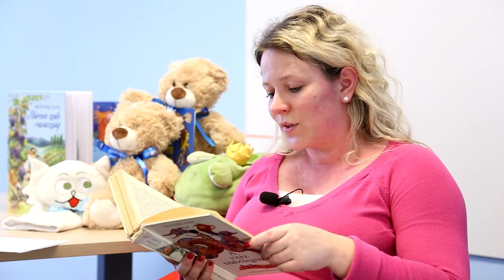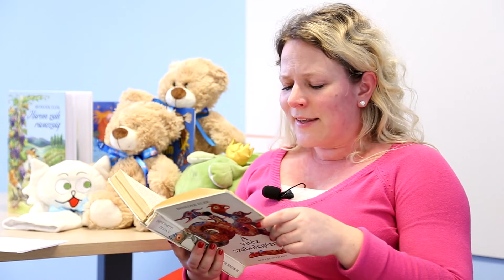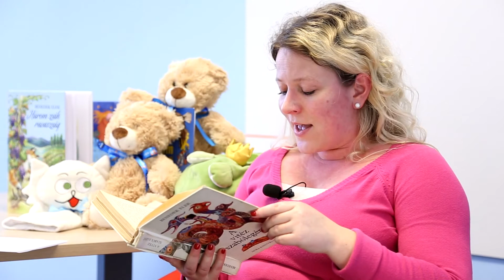K&H gyógyvarázs mesedoktorok - A papucsszaggató királykisasszonyok